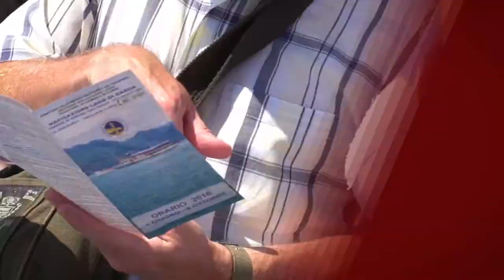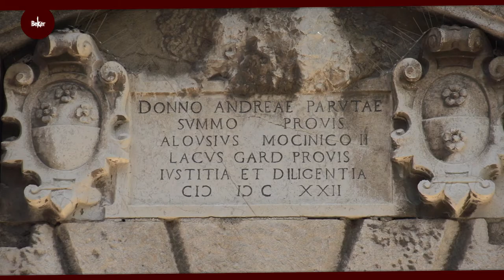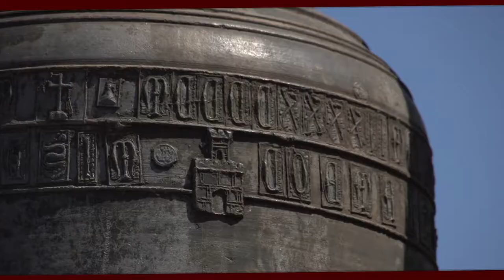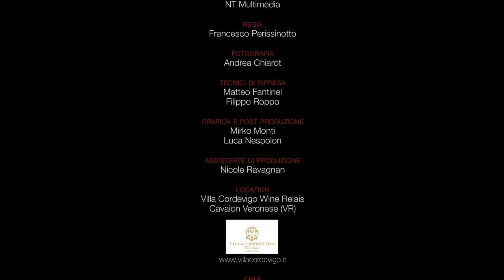Beker on Tour a Villa Cordevigo - Chef Giuseppe D'Aquino - Ricetta 3/5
Midollo, Uovo e Tartufo
Chef Giuseppe D'Aquino
Ristorante Oseleta 1* Michelin presso Villa Cordevigo Wine Relais
Località Cordevigo, 37010 Cavaion Veronese (VR)